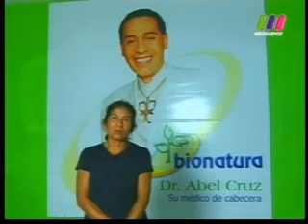bionatura02 hipotermia 4